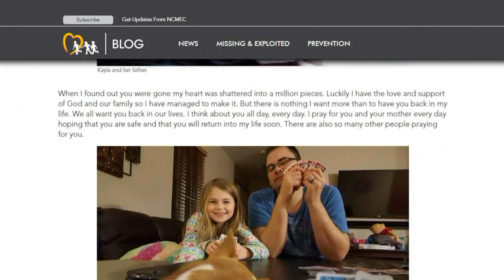Police: Illinois girl abducted by mother found 6 years later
Police say Kayla was last seen with her mom after a Fourth of July parade in 2017.